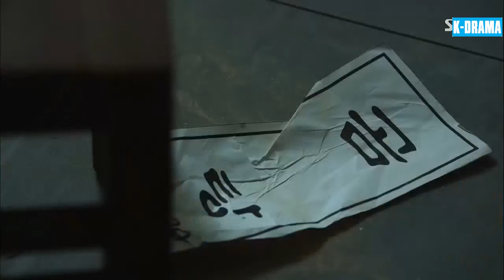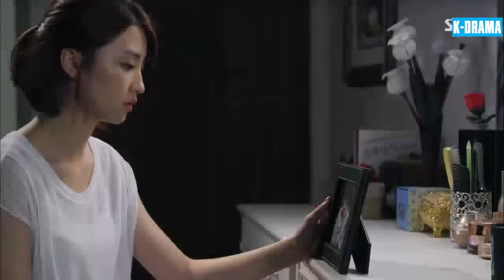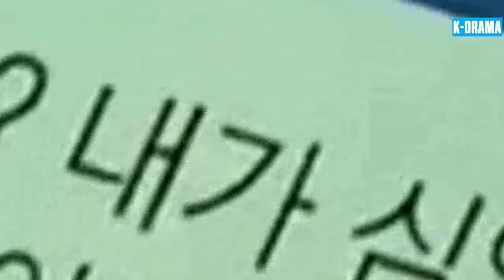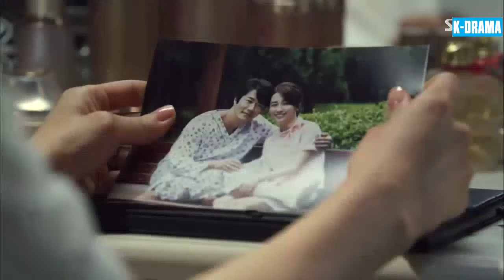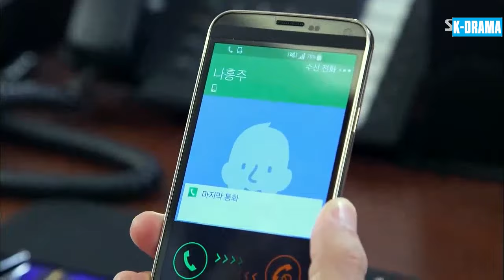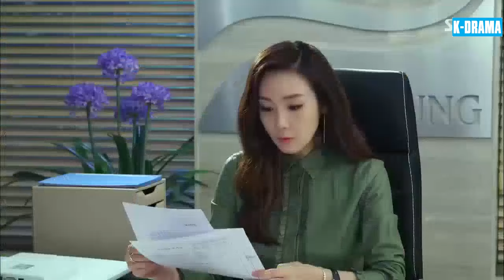BÁN HẠNH PHÚC - Tập 07 [Lồng Tiếng] | Phim Mới 2024 | Phim Tâm Lý Tình Cảm Hàn Quốc Mới Nhất 2024.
▶️ Tên Phim : BÁN HẠNH PHÚC